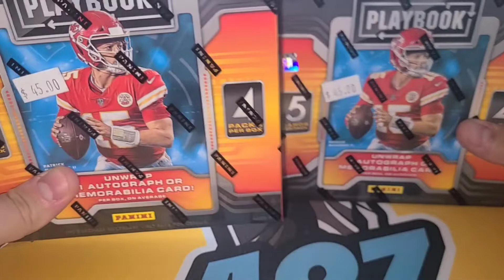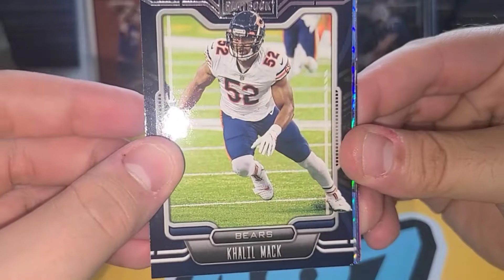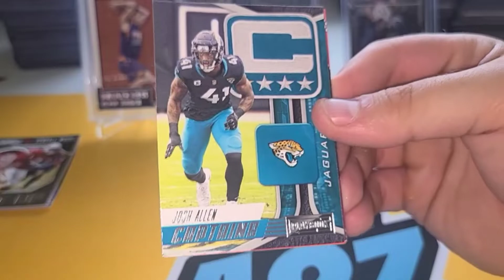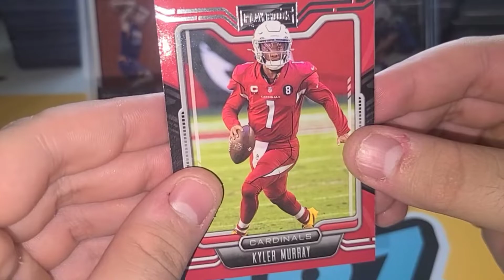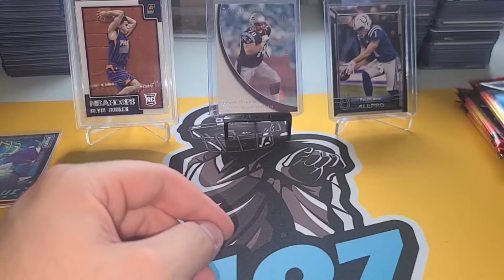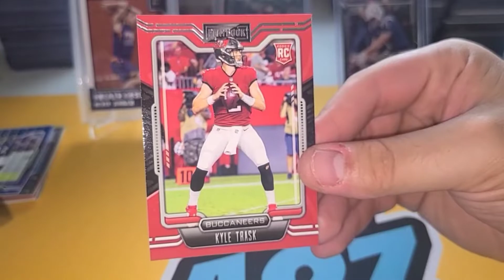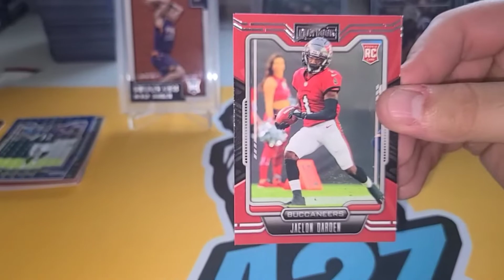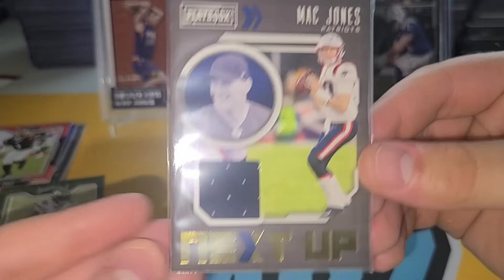Playoff Mega Box (Huge Rookie Hit)